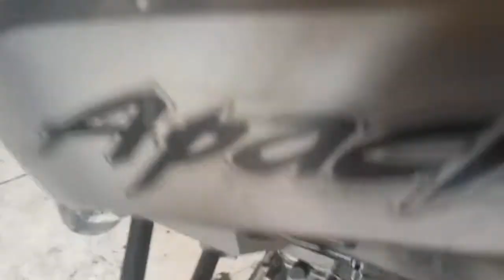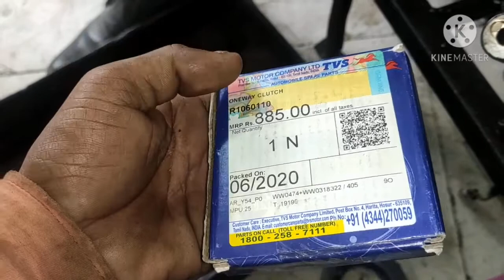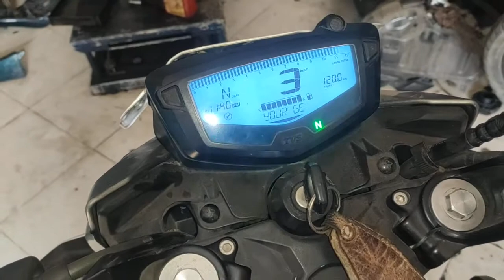Apache 200 4v self start problem